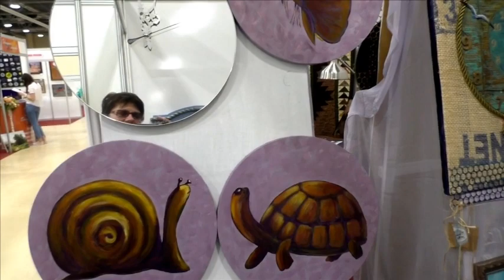Арт - Ростов 2019. ДонЭкспоцентр. Варвара Штоколова. Галерея Чудаки. Студия МарАнт. Донэкспо Центр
Галерея Чудаки.  Варвара Штоколова.
"Верьте в судьбу !
 она рядом , а Ваш ангел вас охраняет ..
принимайте подарки от девушки по имени Судьба "

Что подарить на юбилей?
Хотите сделать оригинальный подарок с днем рождения?
Вы хотите заказать видеоролик или слайд шоу?
Мы сделаем качественный видеомонтаж из предоставленных Вами фото и/или видеоматериалов. Монтаж делаем по готовым шаблонам или эксклюзивному сценарию.